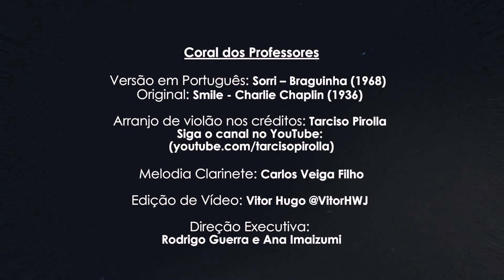JARDÃO | Dia dos Professores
Inspirados nas belíssimas apresentações de nossos corais Infantil, Infantojuvenil e Jovem, professores, coordenadores e diretores prepararam um presente musical especial para o Dia dos Professores.

Unidos digitalmente, eles cantam "Sorri" do compositor brasileiro Braguinha. Assista ao vídeo para ver e ouvir a apresentação completa. Para todos os nossos educadores, um feliz Dia dos Professores!📚